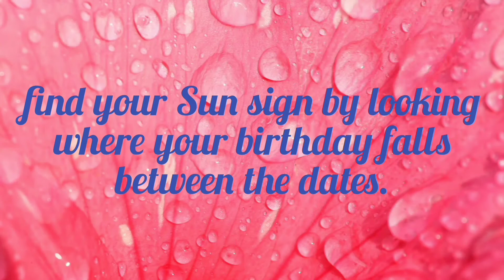Aaj Ka Rashifal 19 July 2022 | Horoscope Today | जन्मदिन से जानिये - आज का राशिफल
Aaj Ka Rashifal 19 July 2022 | Horoscope Today, By Your Birthday | जन्मदिन से जानिये - आज का राशिफल
Problem with most of daily rashifal/horoscope is that they tell so many different good/bad things and leave their viewer/reader in a state of total confusion and dilemma but in the end everything boils down to whether it's a good day or not and that is what we have reduced our forecast to.

All summed up:
"THUMBS UP" indicates " It's a good day " for that particular zodiac sign in front of it.
"OPPS" indicates " the day is not so good ".

   Find out how the day is going to unfold and align yourself accordingly to get the benefits from predictions.
   We insist our viewers to also read chanel description .